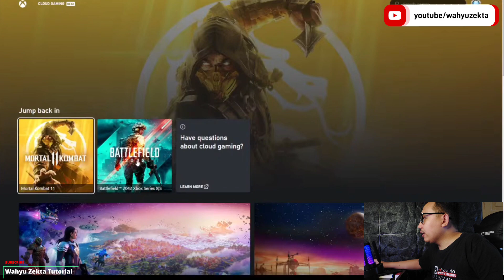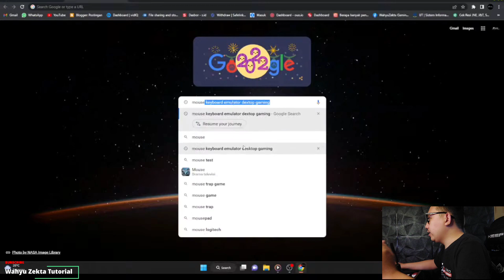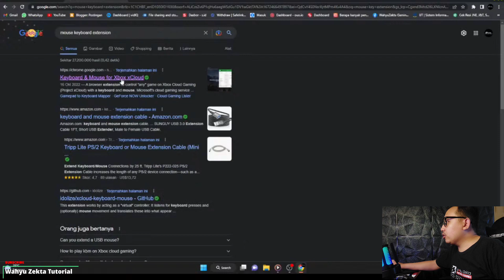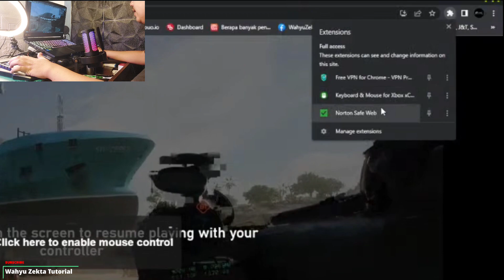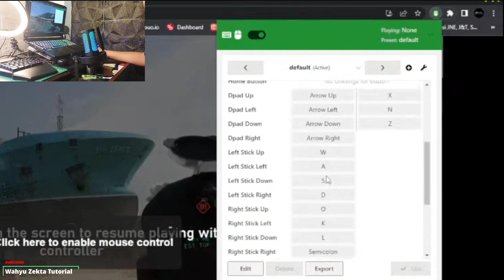Cara Setting Cloud Game Xbox Game Pass Menggunakan Mouse dan Keyboard Main Game Battlefield 2042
Video Kali ini Saya Coba Test Cloud Xbox Game pass dengan menggunakan Keyboard dan Mouse dan ternyata  bisa gaes Selengkapnya Yuk Langsung Ke videonya..

CLOUD GAME XBOX,Xbox game pass,Cloud game Xbox Game pass,Cloud Xbox pass ultimate,Review Cloud game Xbox pass,Cloud game harga terjangkau